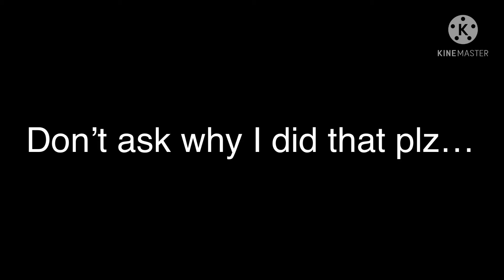Outfit challenge: day 11 (gacha club) minty_lilith